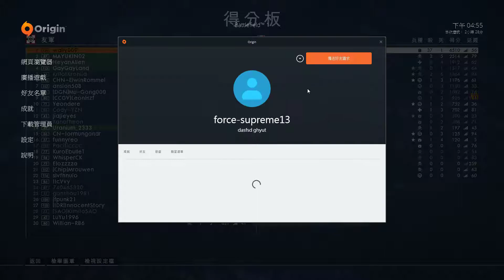2017-09-30 Battlefield 1 攻佔托爾-26殺9死.外掛:[Hack]force-supreme13